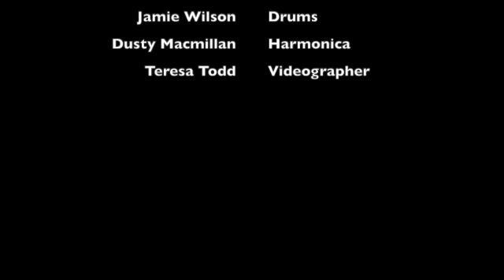12 Days of Christmas with Third Sunday Band #8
Join the Third Sunday Band as they share their favorite songs in their repertoire for this holiday season. Today is #8 and it comes from vocalist Emilie Stafford as she ponders the courageous actions of Mary.